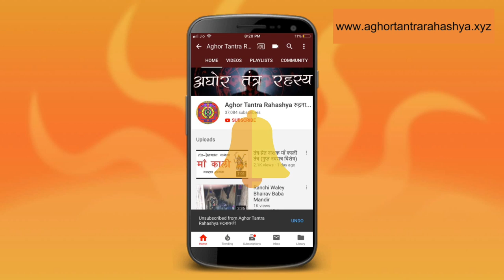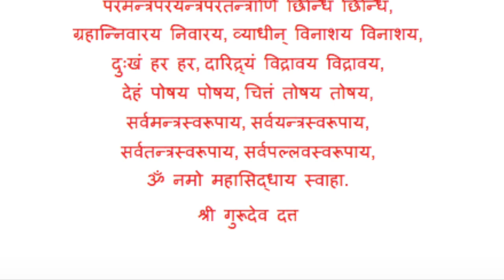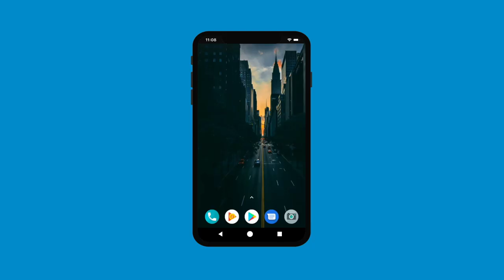१००० शाबर मंत्र के बराबर एक सुरक्षा मंत्र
नवनाथो के गुरु श्री दत्त महाराज द्वारा स्वयं बताया गया ये मंत्र १००० सबर मंत्रों से ज़्यादा प्रभावी है, इस मंत्र का अर्थ जान कर इसका पथ करना चाहिए।
(Note: मंत्र पूर्ण ना हो इसके लिए पोषय को शोषय बोला गया है, साधक सही कर लाइन।)
Alakh Aadesh!